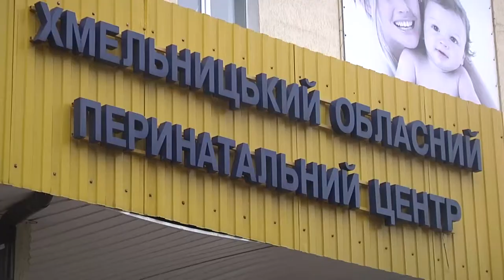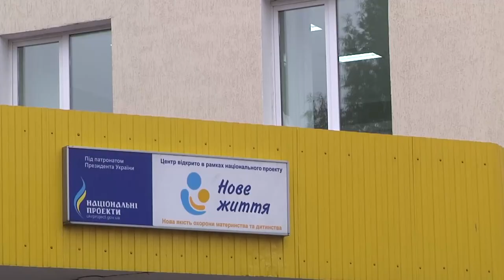На пологи – екіпажем!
На пологи – зі спецефектами! У Хмельницькому до перинатального центру породілля добиралася з проблисковими маячками та сиренами. Народжувати маля жінка почала майже удома. Доправити маму до полового якнайшвидше вирішив майбутній татусь. За кермом чоловік поспішав як міг, допоки авто не зупинили патрульні. Припускали – ймовірно, водій нетверезий. А коли побачили – негайно викликали підмогу та вже двома екіпажами супроводжували сімейство до перинатального центру.